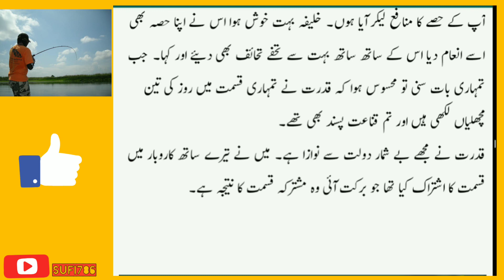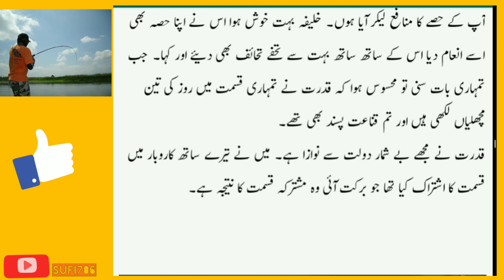Very Interesting and Heart Touching Story/ Qanniyat Pasandi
Dear Viewers,

Everything for everyone Sufi786 is all about real Islamic, Moral, Motivational and heart touching stories.
Everything for everyone Sufi786 is putting a little effort in striving to improve the social fabric of our society by telling the audience some moral lessons in the form of stories.  Everything for everyone Sufi786 brings stories based on real life events for it'd audience in order to spread awareness among people, so we work hard to keep our audience amuse with different moral, emotional, Islamic and Heart touching stories.

Keep watching Everything for everyone Sufi786. Your prayers are instrumental in uplifting this channel to the heights.